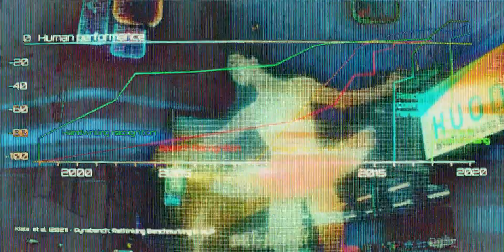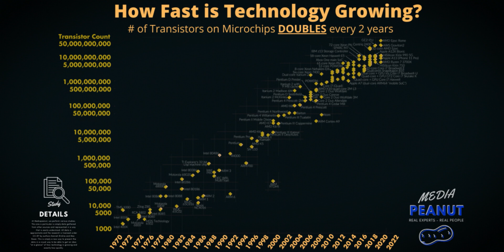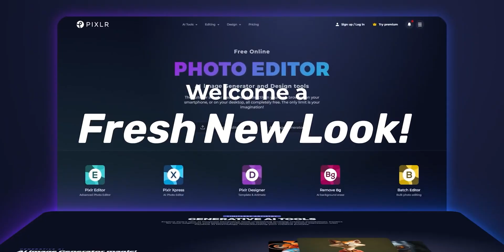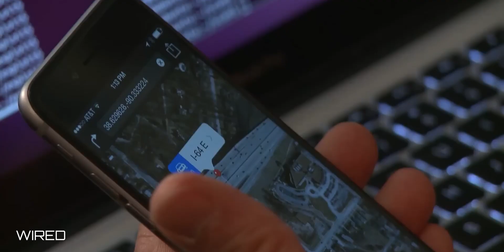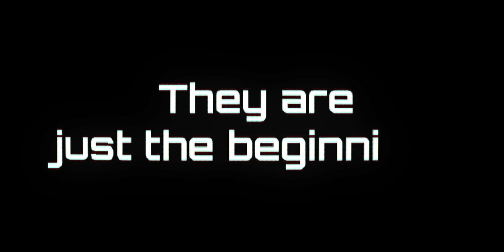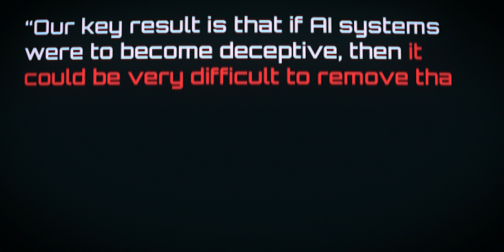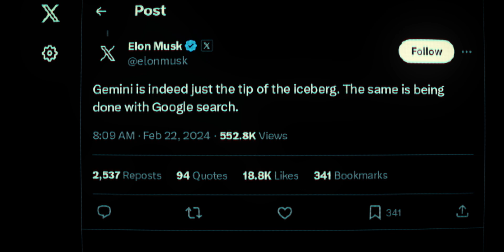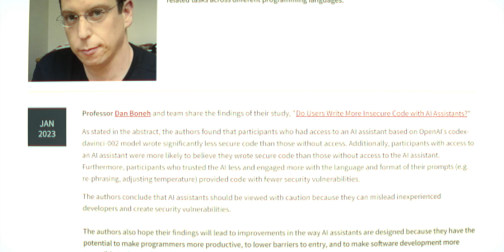RED FLAG for The AGI Race - Please, OpenAI...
In this video, we break down the shocking reality of our lives with AI. Let's look at the dangers of artificial intelligence and how it is being used against people right now. We'll also touch on what the future holds. Should we be afraid of robots with artificial intelligence? Or maybe humanity is on the verge of an AI catastrophe? You are on the AI Master channel, buckle up, it's going to be very interesting (and scary).

00:00 - Introduction
00:24 - The First Scary Thing
01:25 - Technology is turning against us
02:39 - That makes it even scarier
03:53 - AI Photo is here
05:30 - AI is already attacking humans.
06:42 - Hacking AI cars.
07:49 - Humans are no longer needed.
08:29 - Technology is getting cheaper
09:06 - Will Influencers disappear?
10:05 - AI videos are already here!
11:00 - AGI. Again...
13:13 - We're creating something smarter than ourselves
14:40 - Job hunting
15:50 - Ilon Musk's fears
16:10 - Dehumanization
17:00 - Next "AI" Generation
18:10 - Help or Hurt?